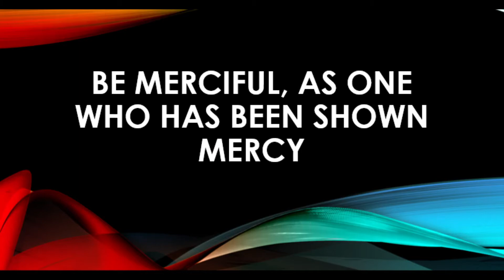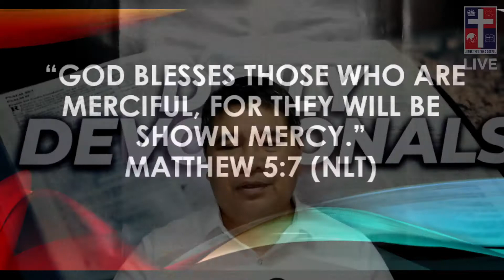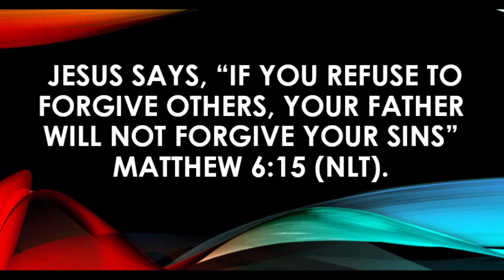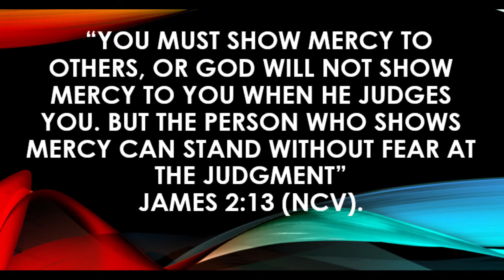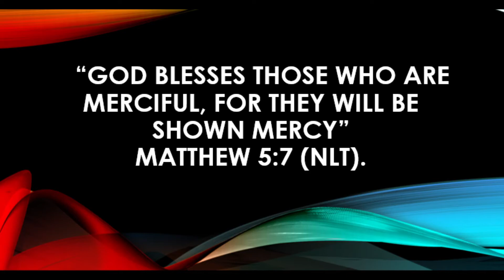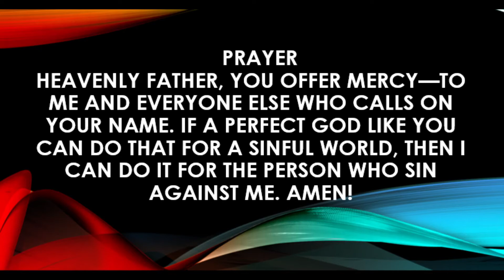JLG | Heaven's Manna | Be Merciful, As One Who Has Been Shown Mercy | Matthew 5:7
Jesus the Living Gospel Church | Heaven's Manna (Daily Devotionals) | Be Merciful, As One Who Has Been Shown Mercy | Matthew 5:7